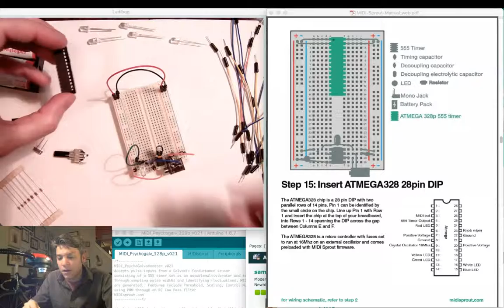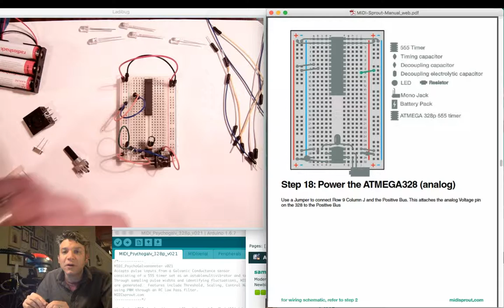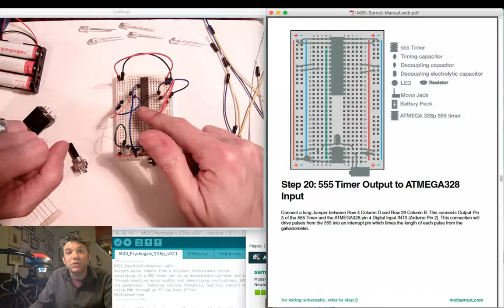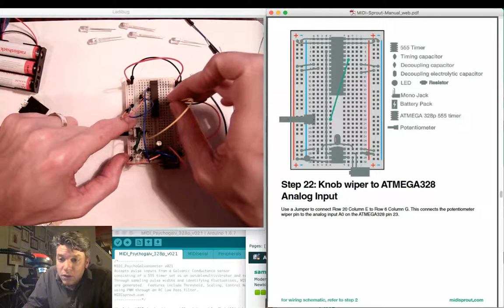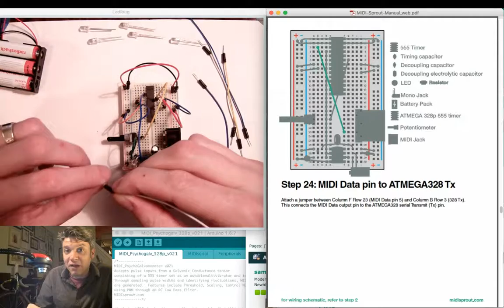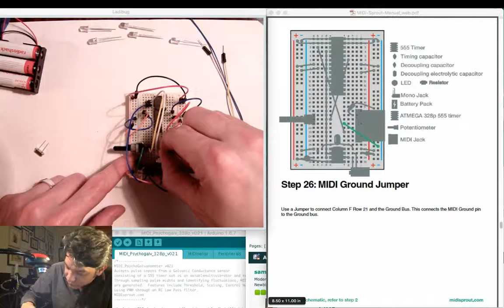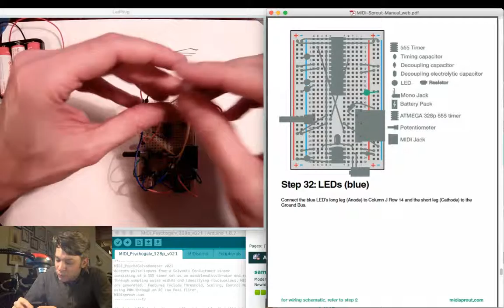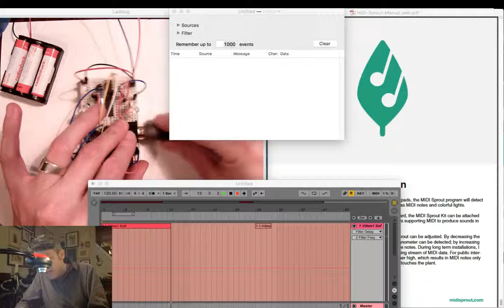MIDI Sprout Tutorial Final Build (Part 3)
MIDI Sprout Kit Build Part 3 - In this tutorial we build the ATMEGA328 circuit and connect the MIDI jack, potentiometer, and galvanometer.